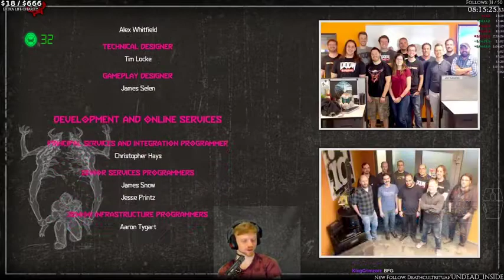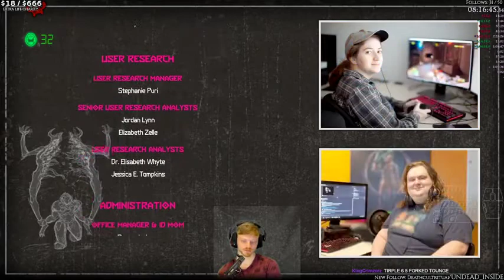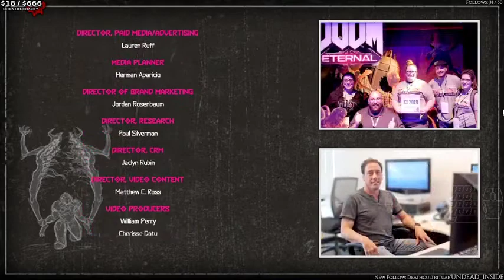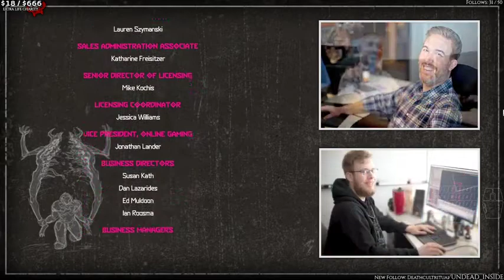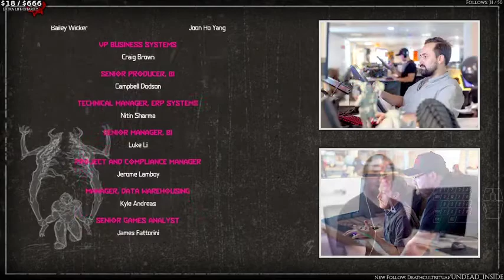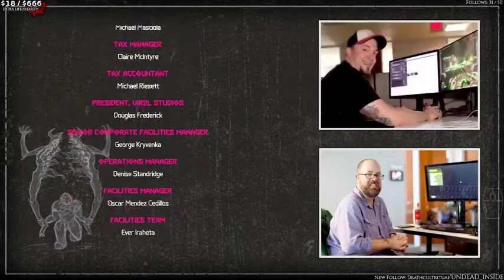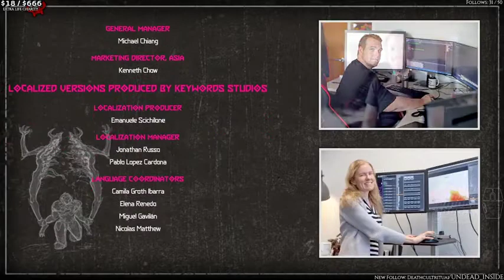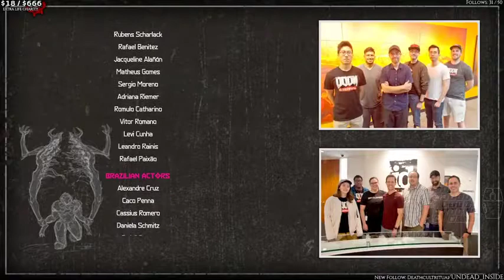back to the drawing board | DOOM Eternal Stream